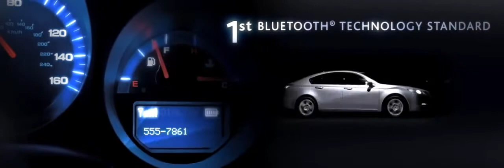Acura 25 years of advancing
Acura has done a lot of innovating since they brought their first car to market in 1986.  That seems natural for a company that was founded on innovation.  Here's a timeline of Acura advancing the automobile as we know it.